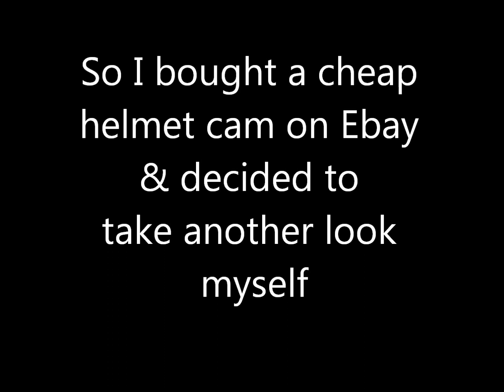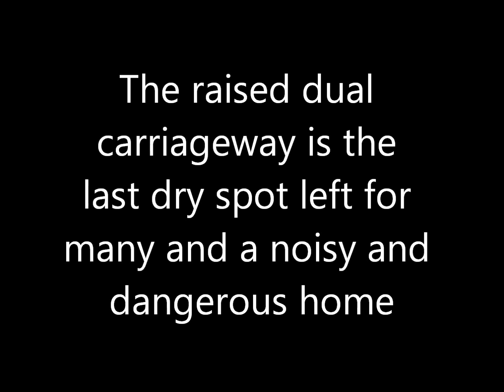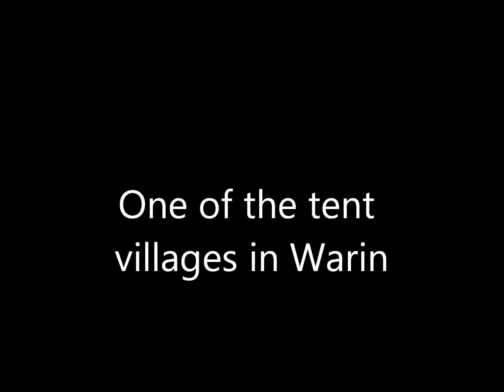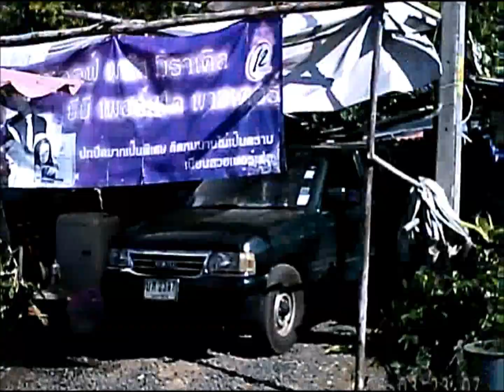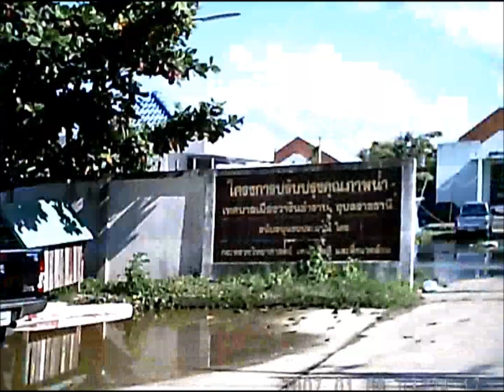Floods in Warin Chamrup & Ubon , Thailand, 29th October, 2011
This is a sequal to this vid